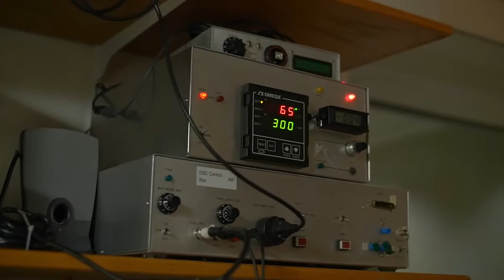Innovative Treatment Options for Substance Use Disorder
Can drug cravings be halted through painless, non-invasive brain stimulation? Indiana University researcher Joshua Brown is testing this theory by taking advantage of recent breakthroughs in deep-brain stimulation techniques.